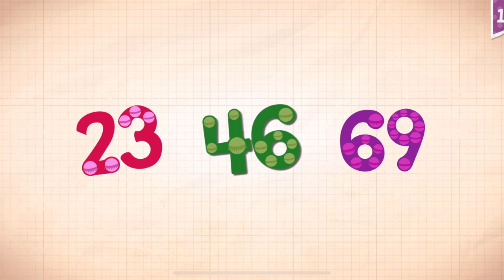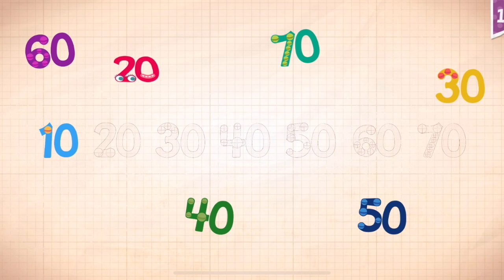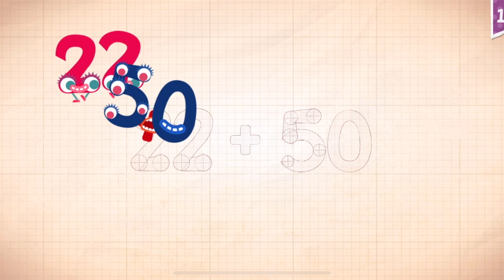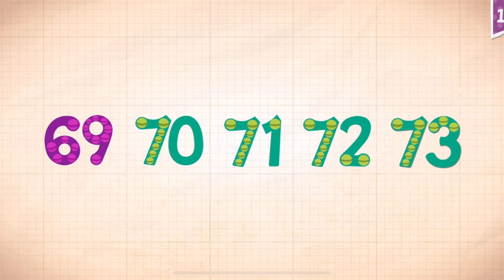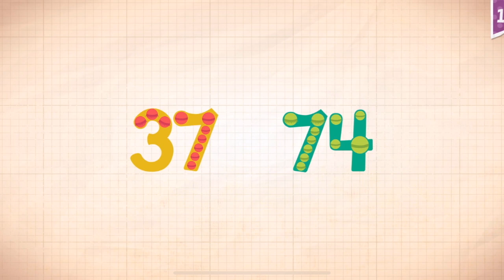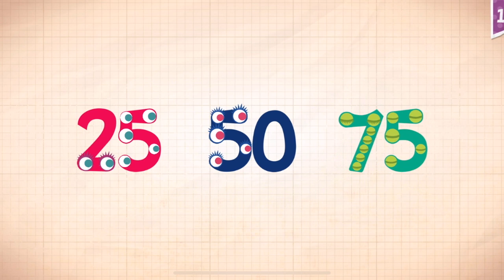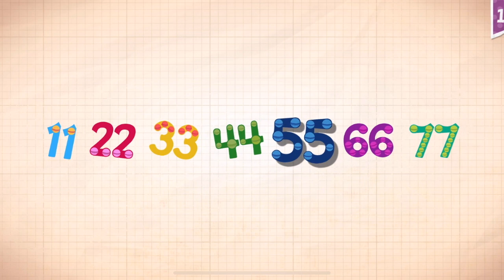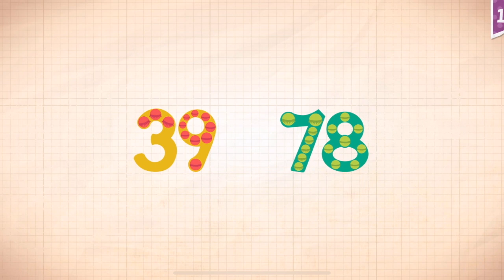Endless Numbers Learn To Count 1 to 10 Best App For Kids Count 1 to 50